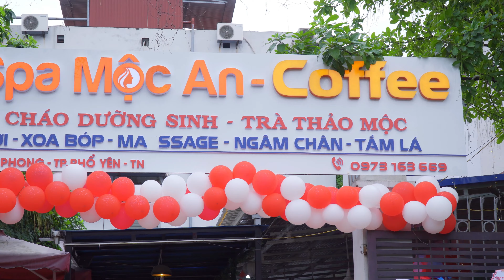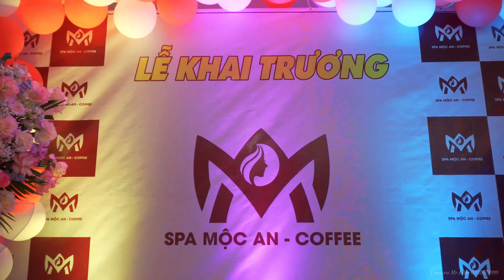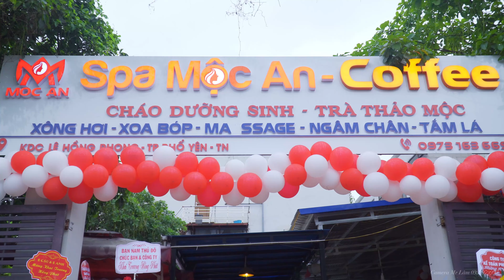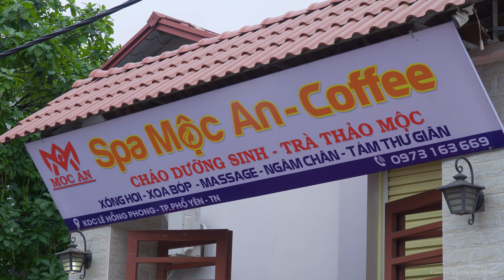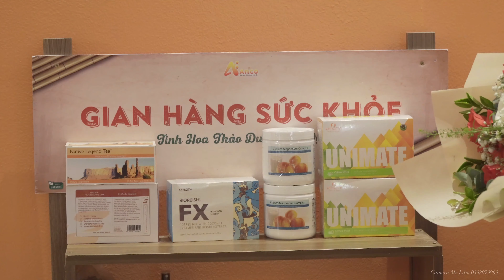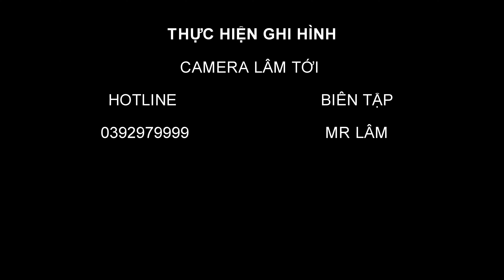Tưng Bừng Khai Trương Spa Mộc An & Coffee Xem Ngay Để Nhận Quà Hấp Dẫn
Chào mừng bạn đến Spa Môc An & Coffee! Hãy tham gia chúng tôi trong hành trình khám phá không gian làm đẹp tuyệt vời này. Tại đây, bạn sẽ được trải nghiệm những liệu pháp chăm sóc da và làm đẹp tuyệt hảo, cùng với không gian thư giãn êm dịu và hương vị cà phê thơm ngon. Với đội ngũ nhân viên chuyên nghiệp và sản phẩm chất lượng, chúng tôi cam kết mang đến cho bạn trải nghiệm đáng nhớ. Hãy đến và tận hưởng cuộc sống thượng lưu cùng Spa Môc An & Coffee!

Spa Thẩm Mỹ Viện Chăm Sóc Da Làm Đẹp Trị Nám Tàn Nhang Phun Xăm Thẩm Mỹ Cung Cấp Phụ Liệu Mỹ Phẩm Ngành Tóc
Thực Phẩm Chăm Sóc Sức Khỏe Giảm Béo Giảm Cân